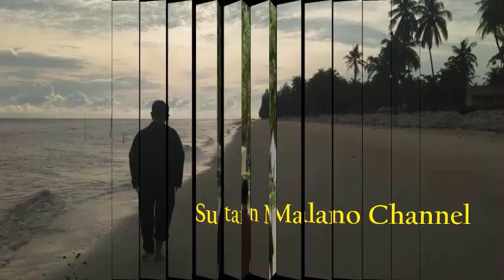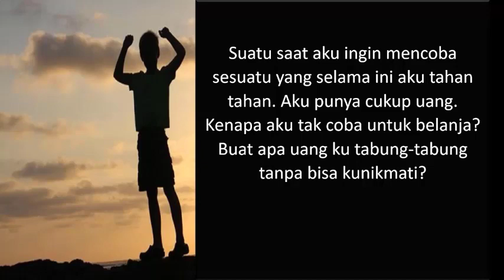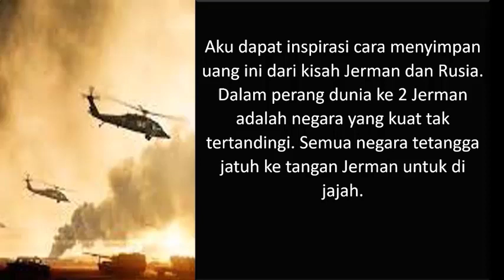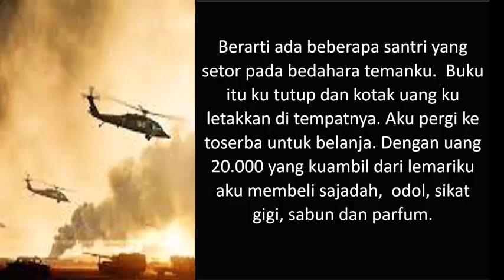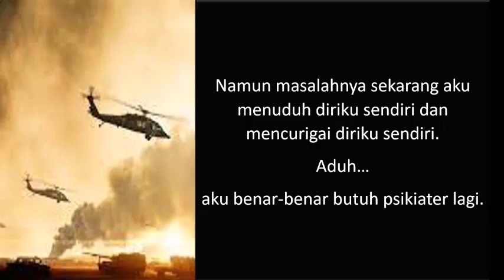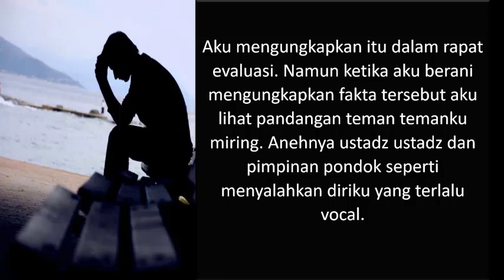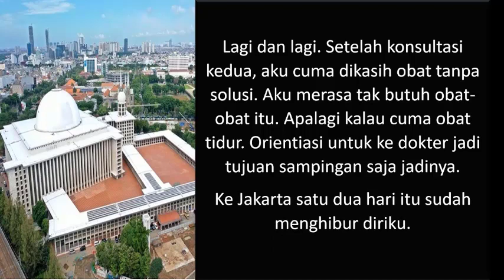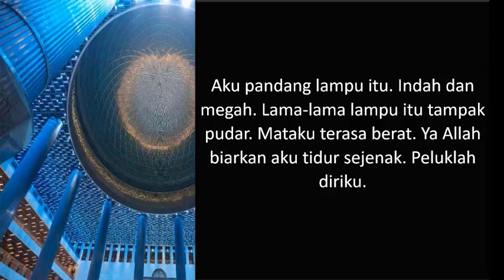JANJI DARAH Bag.19 Pertahanan Berlapis (Music Only)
Pada tahun 1984 saya berada di sebuah pondok pesantren di Ponorogo Jawa Timur. Sayang saya dinyatakan tak lulus di pondok itu setelah disana selama kurang lebih dua bulan mengikuti proses test.

       Kemudian saya "dibawa" ke pondok pesantren yang tak jauh dari pondok tujuan utama. Kehidupan di pondok kedua ini cukup keras. Tapi saya bertahan karena waktu itu tak ada pilihan.

       Ternyata ibu saya menganggab saya belajar di Pondok Pesantren di Jawa Barat (Sekarang Prov Banten) hingga baju dan uang dikirimkan ke sana. Saya pun harus pindah. Sebelum pindah saya menulis di diari, bahwa saya akan bertahan di pesantren yang ke tiga ini apapun keadaan yang akan saya hadapi. Saya bahkan melukai jari saya dan memberi cap DARAH di diari saya.

       Nyatanya pengurusan kepindahan saya dari pesantren kedua ke pesantren ketiga rumit dan berbelit belit. Dan apa yang menimpa saya di Pesantren di Pov Banten selama 4 tahun juga sangat penuh lika-liku.

       Sebuah pengalaman yang mengharu biru. Bahkan pengalaman tahun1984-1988 dipesantren INGIN SAYA HAPUS DALAM HIDUP SAYA.

       Namun kemudian saya pasrah dan berharap pengalaman itu MENGUATKAN jiwa saya.

Pekanbaru 1 Juli 2021
Hormat Saya
Sutan Malano

JANJI DARAH Bag.19. Pertahanan Berlapis
JANJI DARAH Bag.20. Air Mata Taqwa
T A M A T

By : Sutan Malano Channel
( Kisah Nyata Inspiratif )